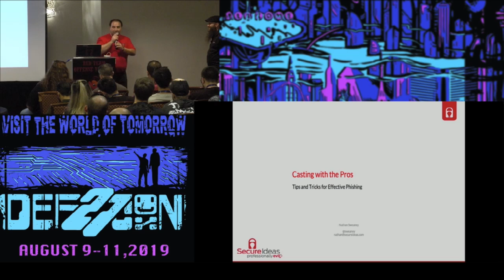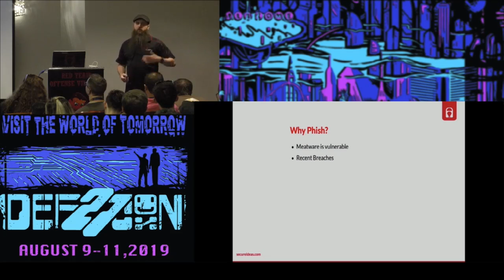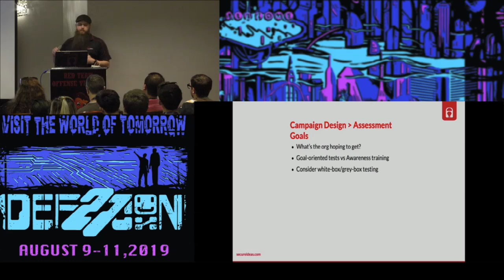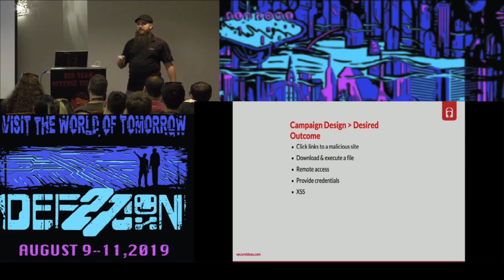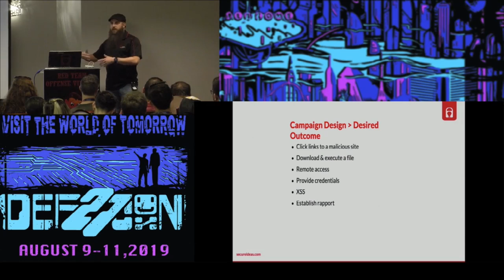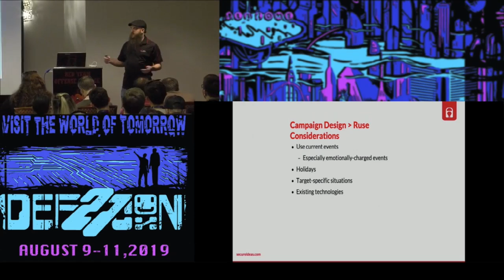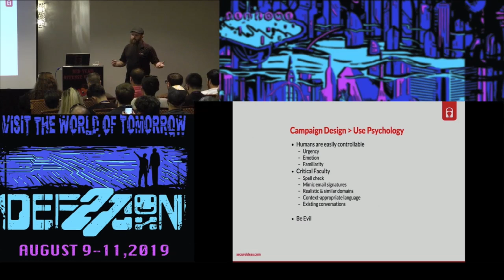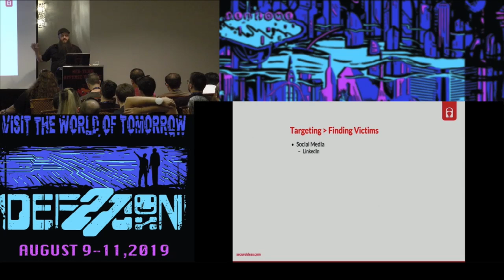Nathan Sweaney - Casting with the Pros Tips and Tricks - DEF CON 27 Red Team Offensive Village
Phishing seems easy enough, but getting successful results can be difficult. In this talk we'll walk through practical tips for getting better responses. We'll talk about target selection, ruse development, technology deployment, and suggestions for working with clients to maximize the value of the assessment.

About Nathan Sweaney: Nathan works for Secure Ideas testing pens and consulting clients. He's been in the infosec industry for a decade or so working with a wide range of clients and technologies. He's regularly told that he takes all of the fun out of things and is eager to argue about politics and religion. Hailing from the great state of Oklahoma, he hopes you'll all keep flying over it & leave us alone. Twitter: @sweaney